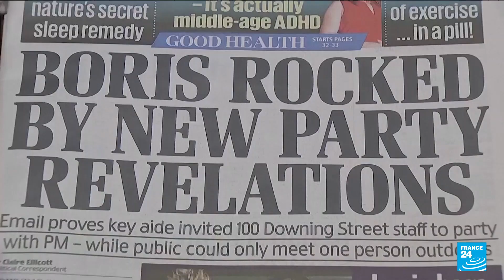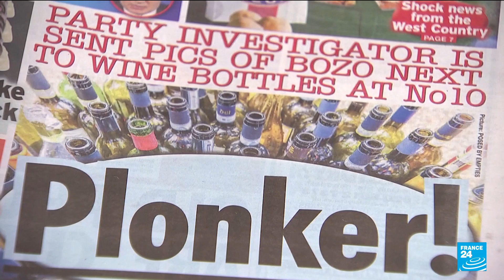UK "partygate" scandal: PM Johnson to face conservative party confidence vote • FRANCE 24 English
Prime Minister Boris Johnson faced a confidence vote on June 6 after a growing number of lawmakers in his Conservative Party questioned the British leader's authority over what has been dubbed the "partygate" scandal.